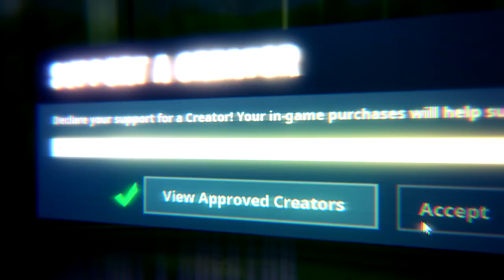FORTNITE STREAM HIGHLIGHTS #26 - Fortnite på Svenska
Lite av det som händer på streamen på twitch. Välkommna in!

💻 LADDA NER
Ladda ner Fortnite Battle Royale gratis: